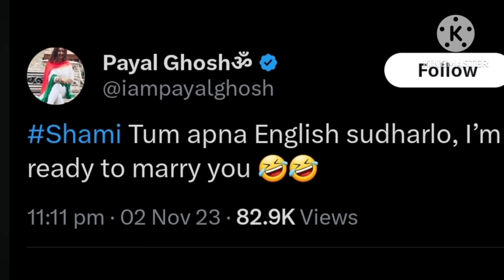Andhbhakt troll | Payal Ghosh Mohammad Shami marriage offer